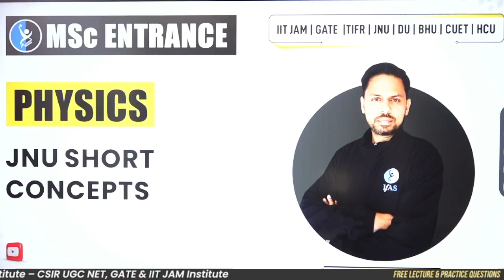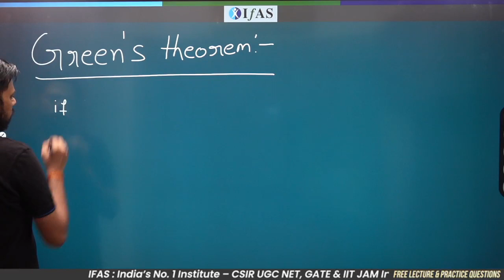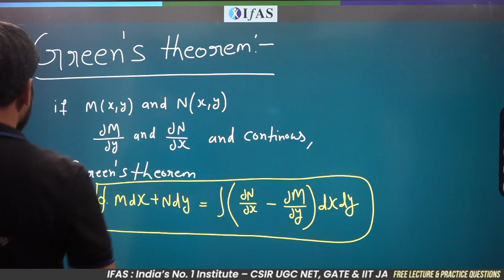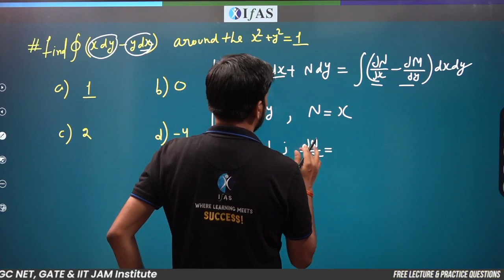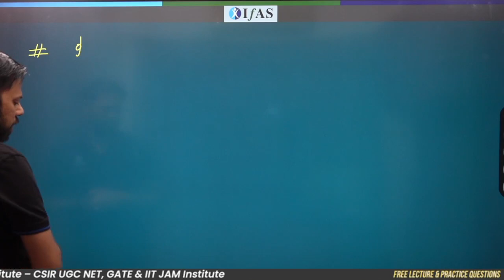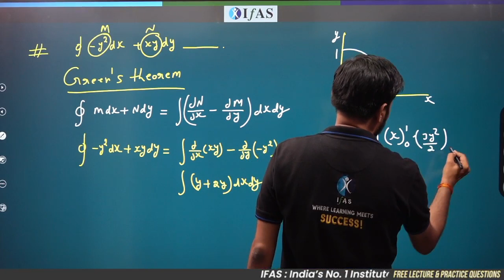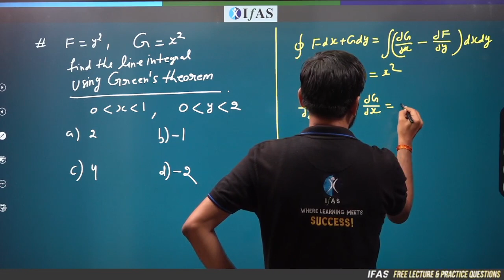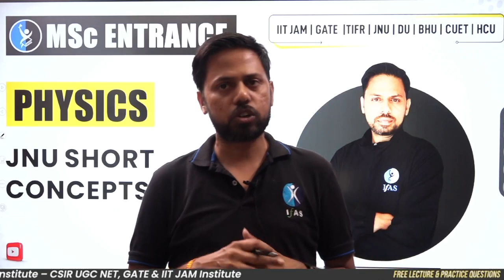Green's Theorem Important Short Concept | Green's Theorem Important Question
Here I have discussed some of green's theorem important short concept that will be a great help in the upcoming MSc entrance physics exam. I have explained it by giving some of green's theorem important question that will help you to understand green's theorem better so watch this lecture till the end.